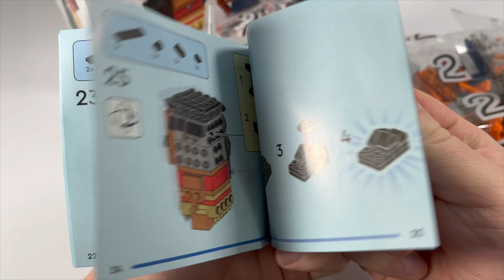LEGO® 40621 BrickHeadz Moana & Merida | Speed Build - Speed Brickster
Hey everyone!
Watch my latest stop motion speed build of the Moana & Merida set.
Have a bricktastic day!

Pieces: 410
Released: 2023

Lego's description:
"Inspire kids aged 10 and up with this BrickHeadz™ set featuring Disney’s Moana and Disney•Pixar’s Merida (40621) buildable LEGO® figures. Movie fans can build the detailed models, then set them on individual baseplates and display them anywhere at home or in the office. The set consists of 410 pieces to create the 2 LEGO figures. Moana’s skirt is decorated like in the movie. The set makes a fun birthday or holiday gift and collectible display piece for kids or fans of the movies.
Bold, brick-built characters – Buildable LEGO® BrickHeadz™ figures of Disney’s Moana and Disney
Pixar’s Merida (40621). A fun gift for a movie fan or an older kid who loves meaningful role models
Adventurous display – This collectible 410-piece LEGO® BrickHeadz™ building toy kit for kids aged 10 and up comes with step-by-step building instructions and includes baseplates for display
Measurements – Moana and Merida both stand over 3 in. (8 cm) high"

0:00 Intro and Unboxing
0:35 Speed Build
1:44 Close Up
2:47 Outro